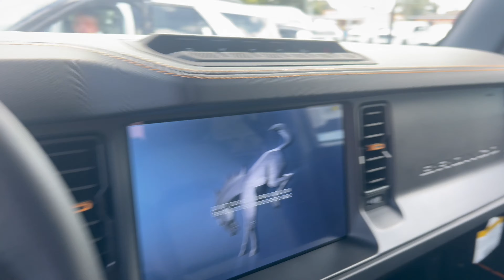I got a brand new bronco!!!!!!!!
I can't believe I have a car! I love her so much. I was so excited to take you all on this journey with me, thank you all for supporting me!!!

xoxo,
Nikki & Big Megan the Stallion